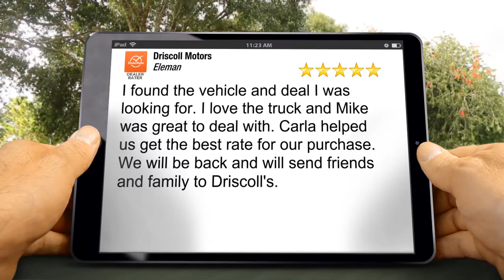Driscoll Motors Pontiac Outstanding Five Star Review by Eleman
New Review

I found the vehicle and deal I was looking for. I love the truck and Mike was great to deal with. Carla helped us get the best rate for our purchase. We will be back and will send friends and family to Driscoll's.

Driscoll Motors
601 S. Newport Road
Pontiac IL
61764